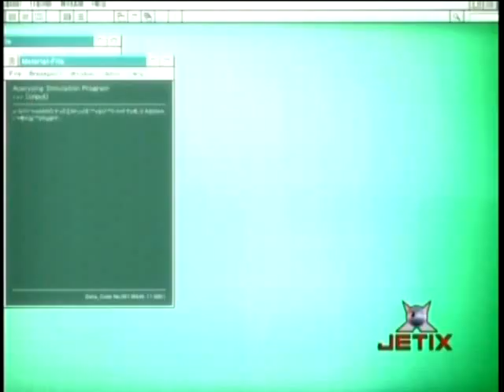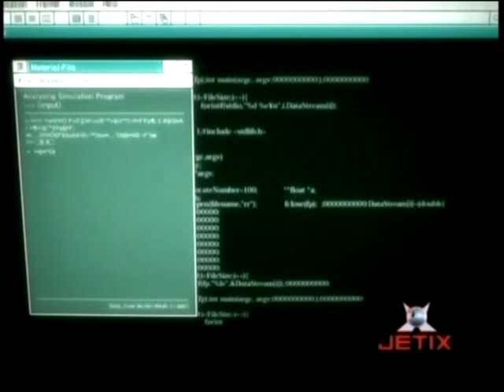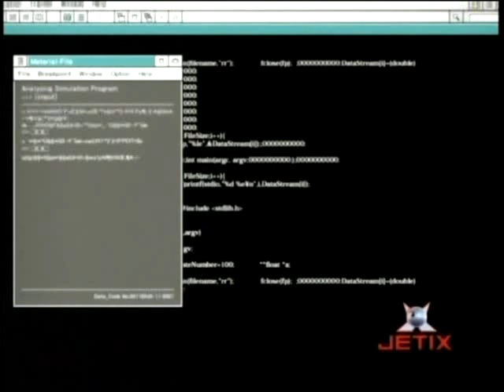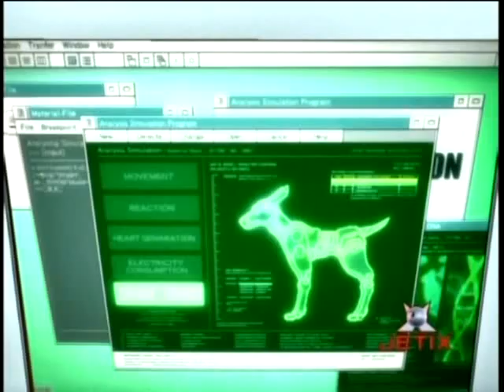G I Joe Sigma 6 EP 02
GI Joe: Sigma 6 é uma linha de bonecos de ação e brinquedos com tema militar produzidos pela Hasbro , re-imaginando os personagens da linha de brinquedos dos anos 1980, GI Joe: A Real American Hero .

A linha de brinquedos Sigma 6 serviu a vários propósitos para a Hasbro. Primeiro, permitiu-lhes afastar-se do formato clássico de 3 ¾ polegadas da série A Real American Hero da década de 1980; a maioria dos bonecos de ação Sigma 6 mede aproximadamente 200 mm (8 polegadas) e tem mais articulação. Em segundo lugar, a nova série ofereceu-lhes a oportunidade de simplificar a história e os personagens, eliminando a antiga continuidade e “reiniciando” a franquia com versões mais jovens do elenco, renderizadas no estilo anime .

A linha provou polarizar os fãs de GI Joe e, por fim, não teve sucesso no varejo. Sigma 6 foi cancelado após dois anos, deixando muitos conjuntos e personagens apresentados não produzidos. Em 2007, a Hasbro voltou à escala clássica de 3¾”- 4” para a linha do 25º aniversário e além.